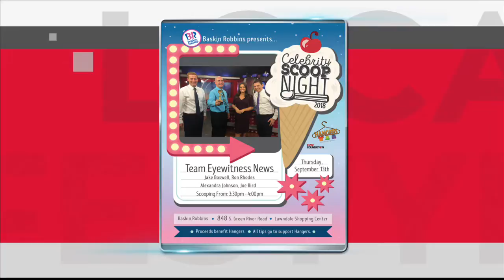Celebrity Scoop Night: Hangers